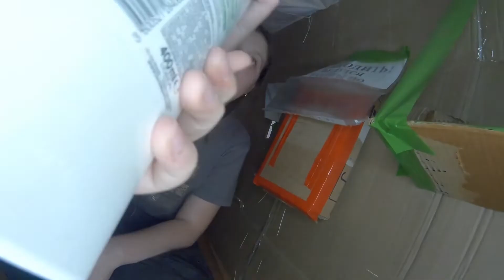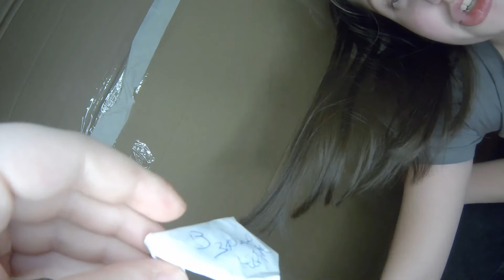НАШЛИ СЕКРЕТНУЮ ЛАБОРАТОРИЮ НА ЗАБРОШКЕ!ОНА РАБОТАЕТ!